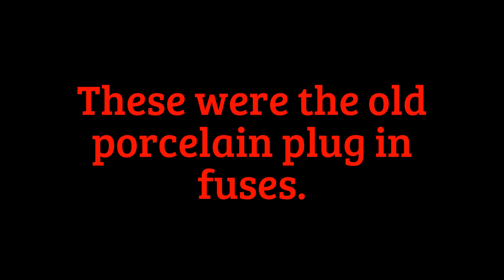30 Amp rewireable fuse pops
Wired up one of these old rewireable fuses the other way around to show the effect of the fuse going open circuit in the so called tortuous path within the carrier.
As you see pieces of red hot copper splashing out, it is very important that the fuse carrier is inserted fully to avoid any red hot copper flying out of the fuse carrier during a fault an causing a fire.
It is better to upgrade to plug in circuit breakers if these older fuses are still in use or at least check the overall condition of the fuse carries is not broken and pieces missing.